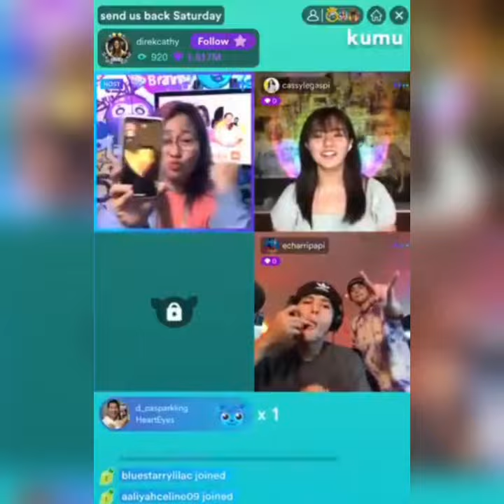Kyle Echarri may nadulas na sinabi sa Kumu Live ni Direk Cathy with CassRen" 33rd Monthsary KyCine'